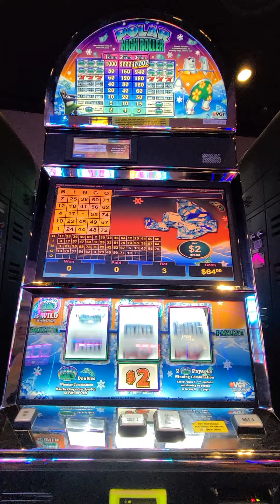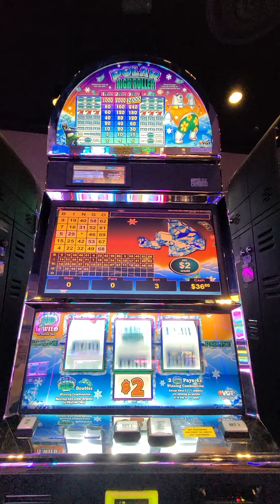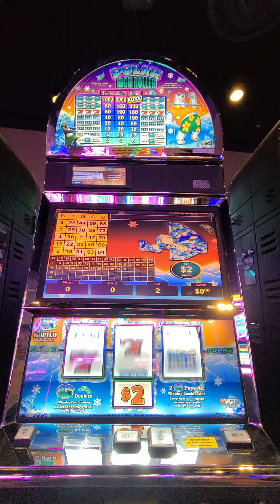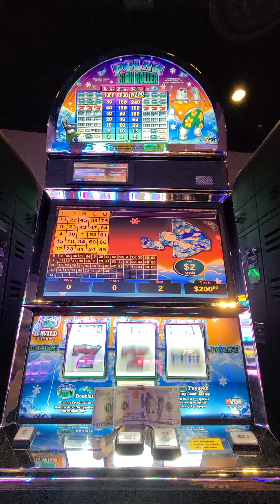Playing polar bear 2$ 10/18/22